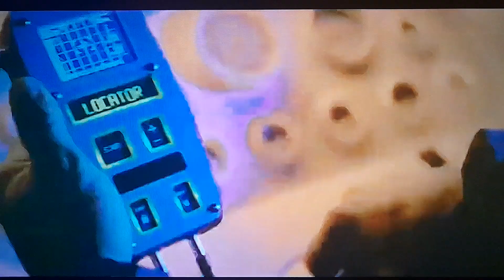Opening To Bad Boys II (2003) on HBO Movie Premiere (Saturday, October 9, 2004) @ 8:00 PM